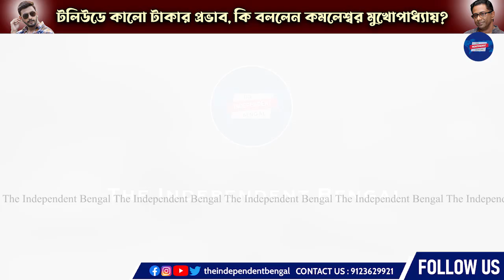Kamaleswar Mukherjee Exclusive: টলিউডেও কি এবার দুর্নীতির কালো টাকা? কি বললেন কমলেশ্বর মুখোপাধ্যায়?